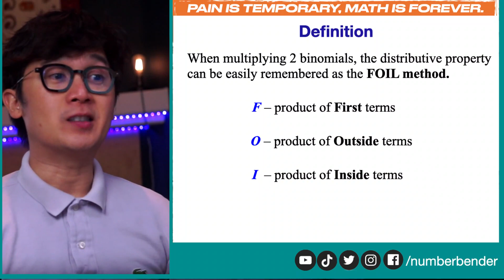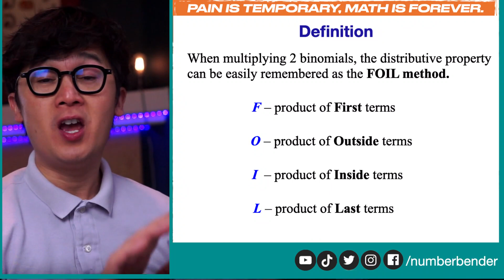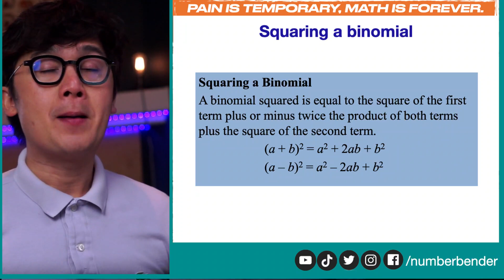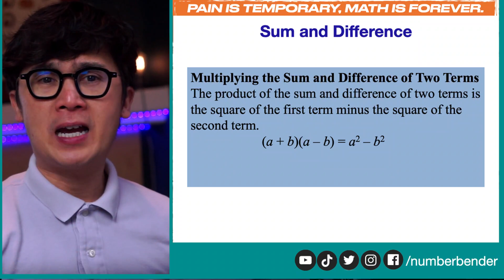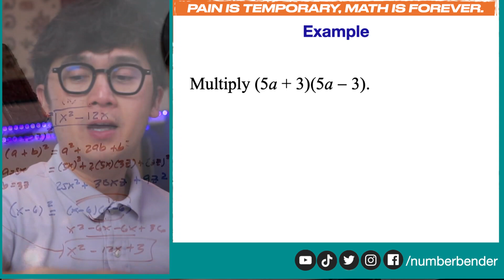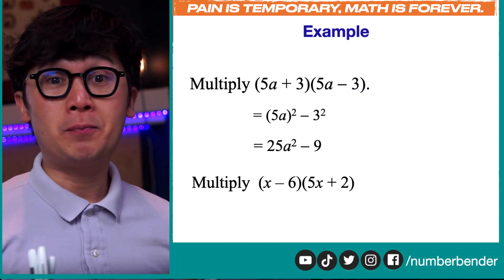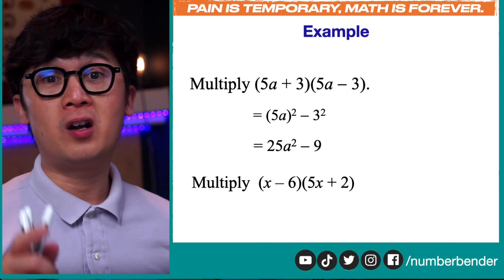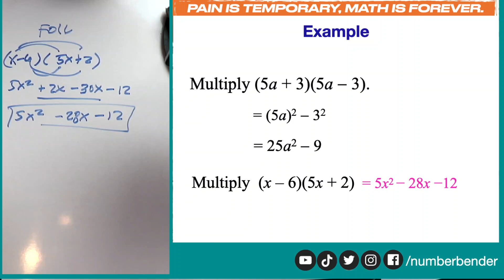PAANO MAG-MULTIPLY NG BINOMIALS GAMIT ANG SPECIAL PRODUCTS | ALGEBRA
Sa lesson na ito ay ipapakita ko ang ibang pamamaraan sa pag-multiply ng mg special case of binomials.  Tinatawag natin itong special products na kung saan maari nating i-multiply ang polynomials ng hindi gumagamit ng FOIL method.

Madalas nating gamitin ang distributive property or FOIL sa pagkuha ng product ng mga polynomial.  Sa method na ito, magkakaroon tayo ng alternative way kung paano natin ma-multiply ang special case ng binomials tulad ng mga examples natin dito.